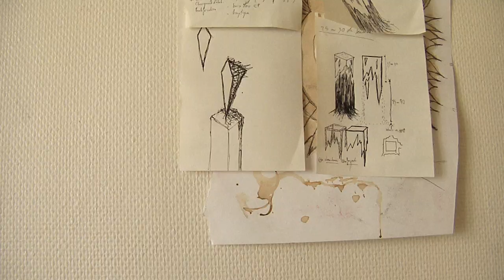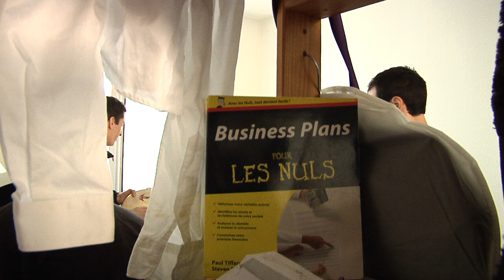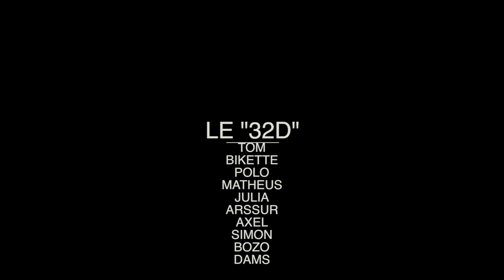32D Le Documentaire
Le documentaire culte sur le 32 rue Davy, sanctuaire du 7-8 à Paris 17ème.
Un Film de Grand Master Max P.